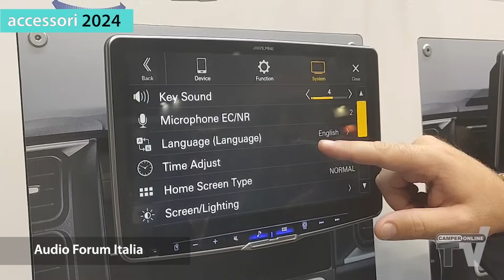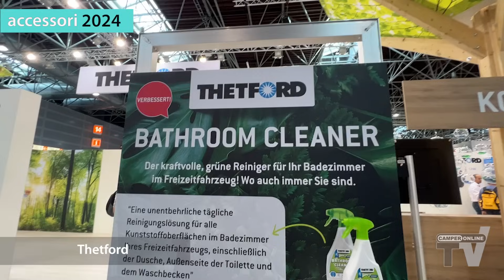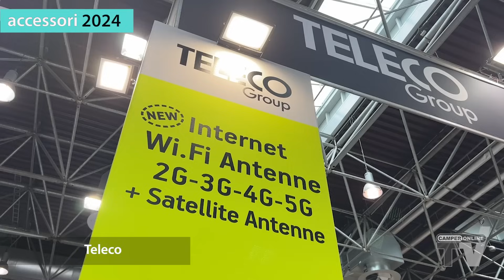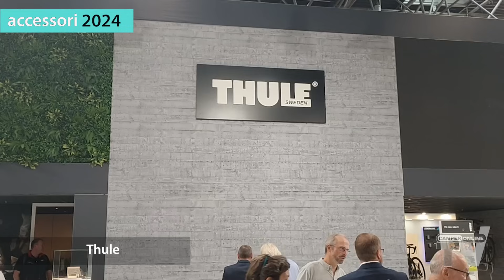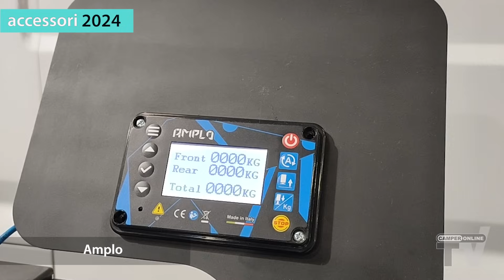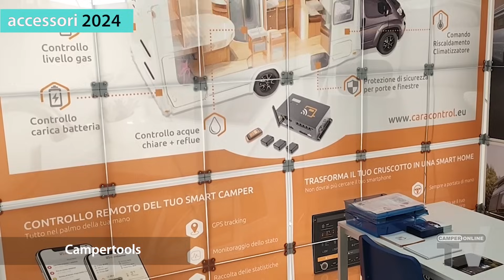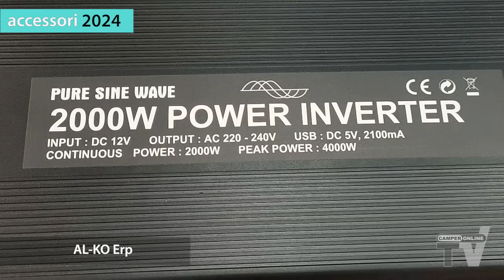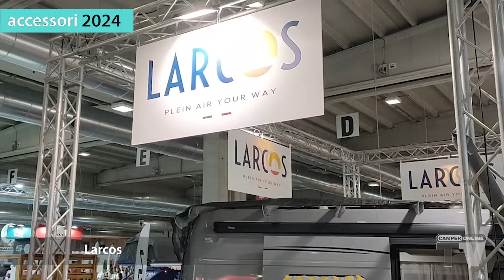Speciale Accessori 2024: tutte le novità per la prossima stagione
Indice categorie e marchi in basso - category and products index below

Le novità e le realizzazioni più significative proposte per la prossima stagione dalle aziende di accessori e componentistica per veicoli ricreazionali.

The new and the most significant products proposed for the next season by the companies of accessories and components for recreational vehicles.

Intro 00:00
INFOTAINMENT NAVIGATORI SICUREZZA 00:07
Audio forum Italia 00:09
BomaTech 01:12
Garmin 01:57
Block Shaft 02:55
AL-KO 03:44

TECNICA E SPAZI INTERNI 04:18
Thetford 04:21
AcquaTravel 05:15
CTA 06:33
Lippert 07:38
Teleco 08:32

RISCALDAMENTO CLIMATIZZAZIONE E REFRIGERAZIONE 08:59
Dometic 09:02
Thetford 09:52
Truma 10:35
Webasto 11:56

PORTABICI PORTAMOTO 12:54
Thule 12:57
edi.car 14:24
Fiamma 15:07

SOSPENSIONI E PIEDINI 16:00
AL-KO 16:04
Amplo 16:49
Oma 17:37
Orap 18:33
esi italia 19:11

ENERGIA ED ELETTRONICA 20:04
Bluetti 20:07
Campertools 20:59
Efoy 22:00
Mestic 23:01
NDS Energy 23:41
Nordelettronica 24:44
AL-KO Erp 25:18
Teleco 25:56

SPAZI ESTERNI E OUTDOOR 16:45
Thule 26:48
Fiamma 28:54
Larcos 29:34
Truma 30:58